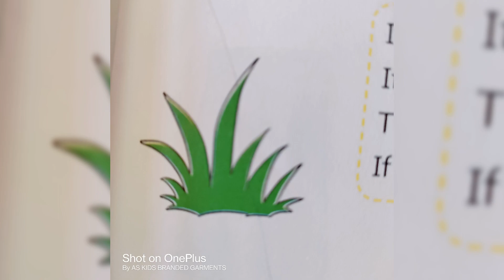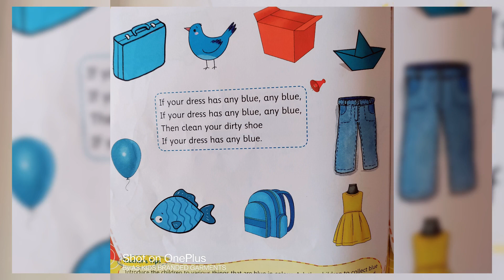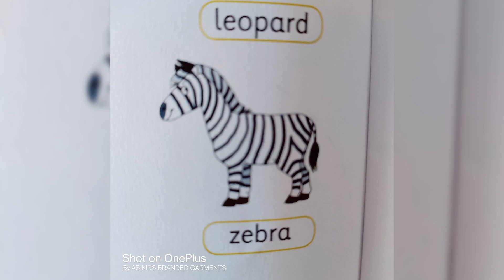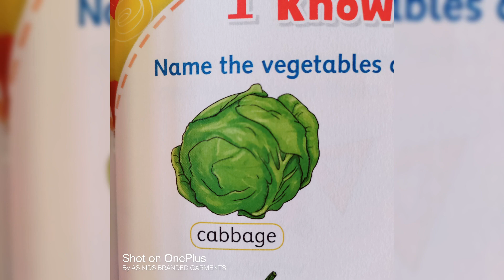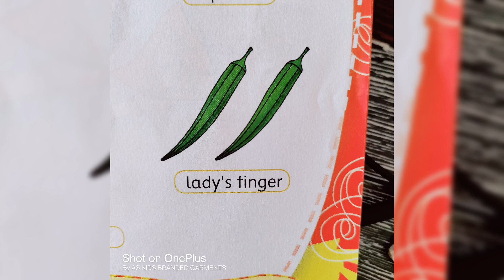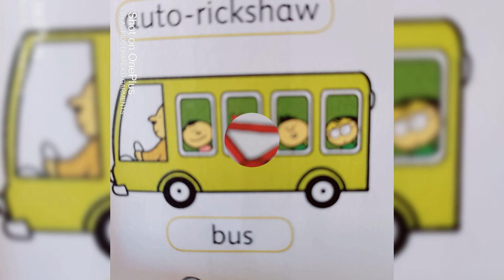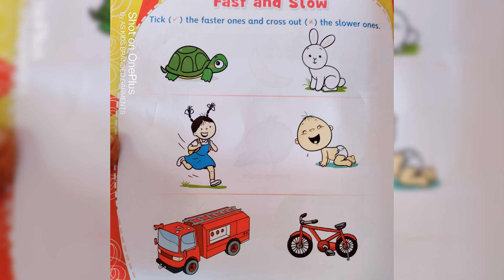21 November 2021